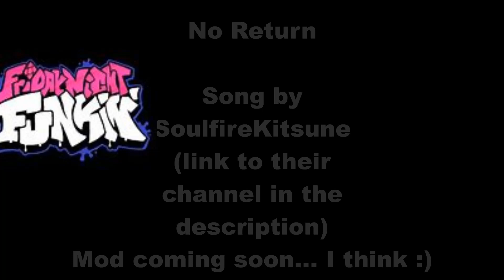No Return (Friday Night Funkin')